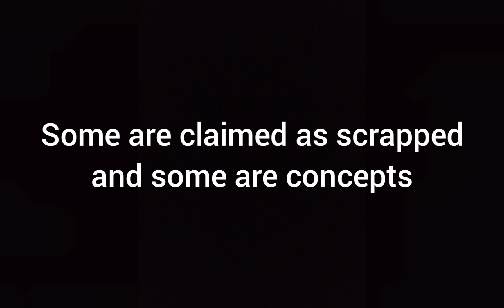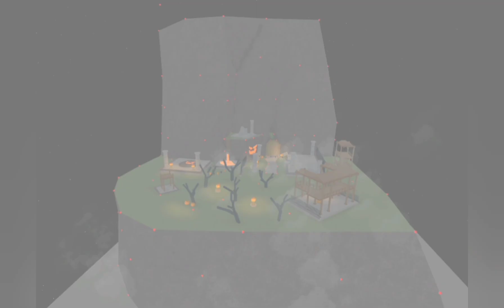R2DA what halloween 2020 could have been